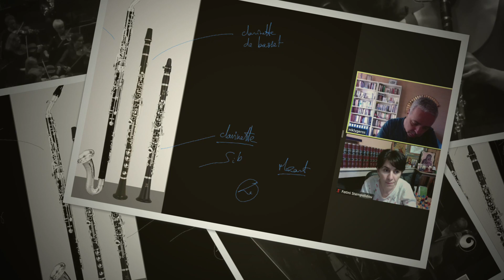Ν. Λυγερός - e-Μάθημα: Κονσέρτο του Mozart για κλαρίνο. K.622. 27/03/2021